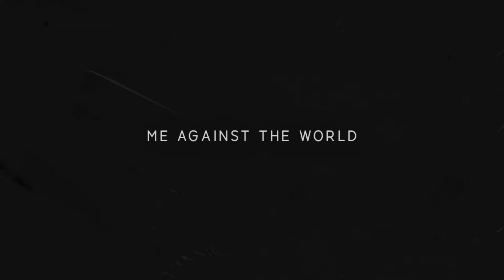"Me Against The World" (with Hook) | Rap Instrumental | Sad Piano Freestyle Type Beat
"Me Against The World" (with hook)

Genre: Freestyle Beat With Hook /
Tempo: 87 beats per minute
Key: A Minor
Vibe: freestyle rap instrumental with hook

🎸 instruments used:
-piano
-choir
-vocal chorus/hook
-Deep sub bass
-blues background vocals

Beats with Hooks Youtube by Freek van Workum.

beats with hooks, dark, sad beats, with hook, rap instrumental with hook.